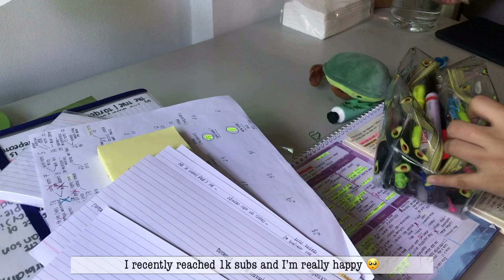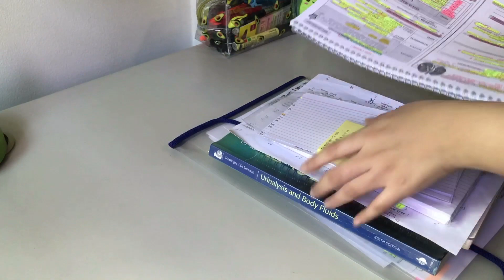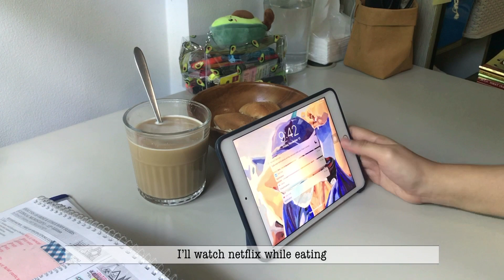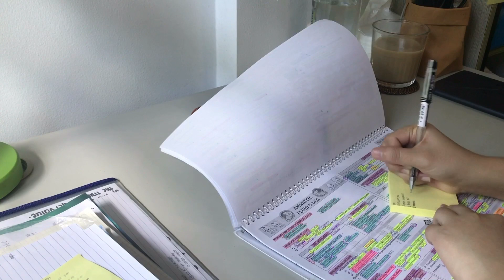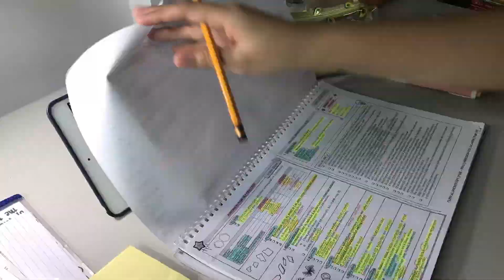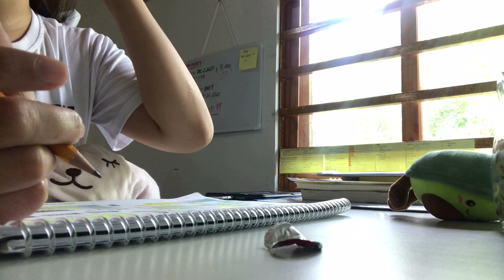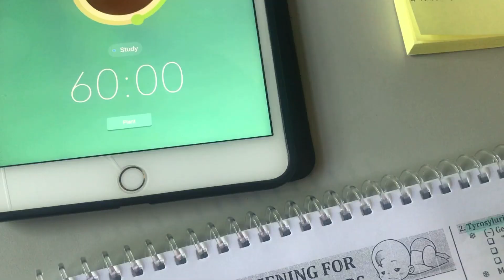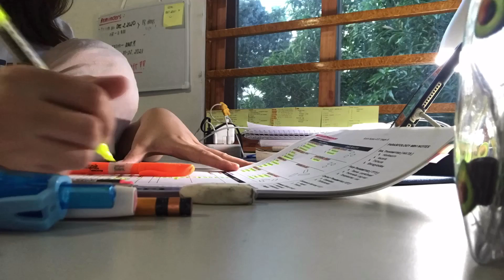a productive day 🍃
Hello ~

here’s a a day in my life video that I filmed last friday but didnt get to upload it right away.

i hope you enjoy watching xoxo

- VLLO
- Iphone 7+

Please watch it in 1080p HD.

Nothing worth having comes easy! 🙏🏼
Stay safe and always be happy! ♥️

love, Robie ♡